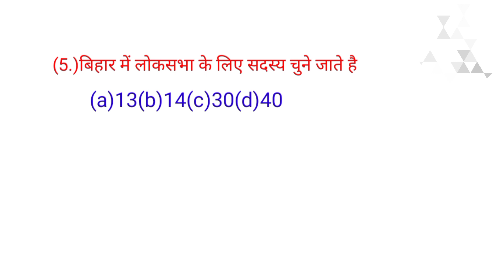most important objective shorts#plese_subscribe